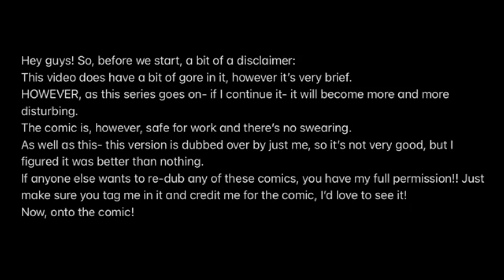Crown of Roses chapter 1 but I dubbed over Reginald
This is the first time I voice acted and one of the first times I've acted in an accent, I think I did alright.